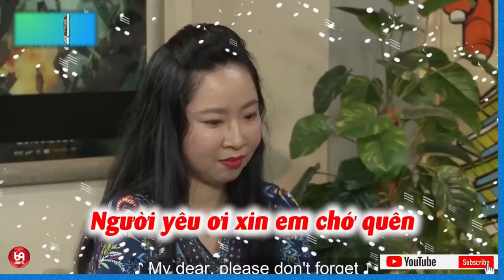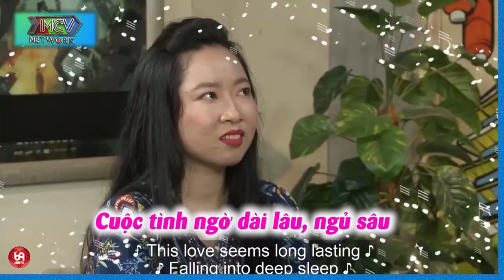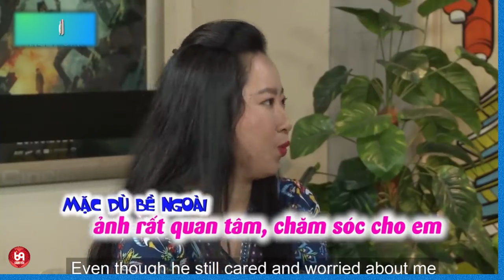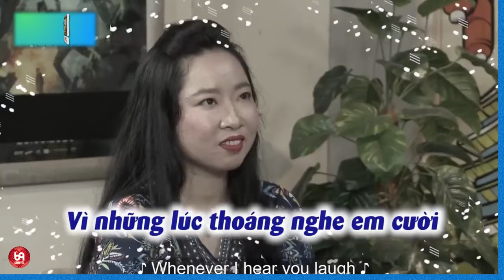Việt Kiều Mỹ Về Nước Tìm Vợ !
HAT_188
69 Cách Yêu là trang cập nhật những chương trình hẹn hò, ghép đôi, mai mối hot nhất hiện nay BẠN MUỐN HẸN HÒ, HẸN ĂN TRƯA, VỢ CHỒNG SON, YÊU LÀ CƯỚI, MAI MỐI CÙNG NGƯỜI LẠ